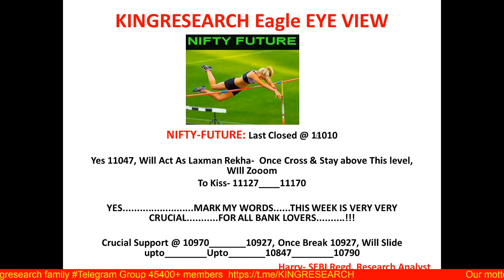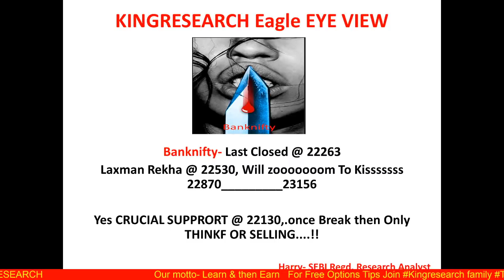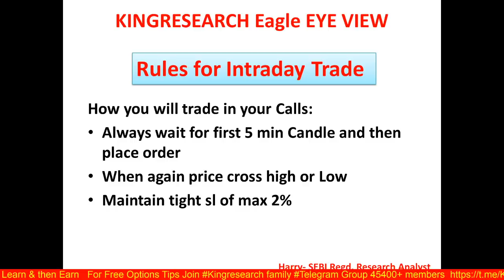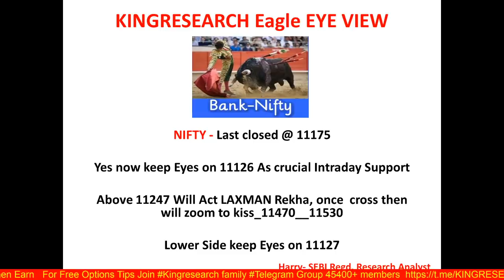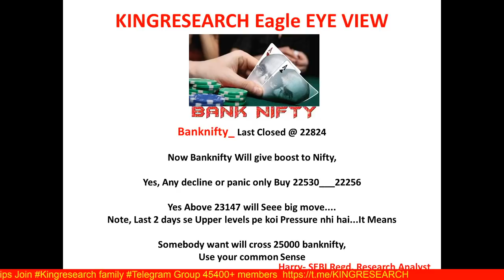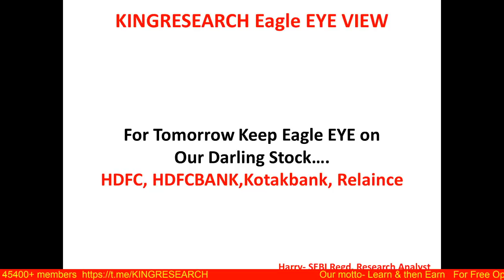Intraday Trading Strategy for 22nd July | Advance Intraday Nifty & Banknifty Levels | Ep-60